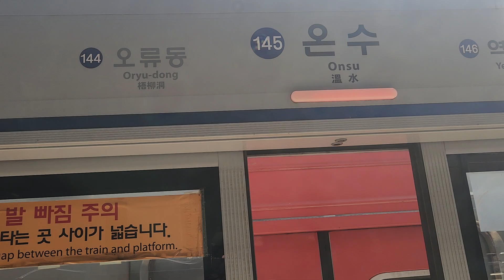코레일 1호선 인천행 열차,서울교통공사 1호선 의정부행 열차 온수역 정,발차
三菱(미쓰비시)GTO VVVF